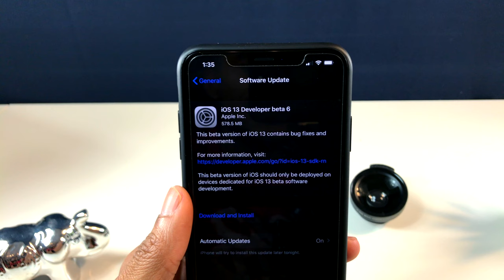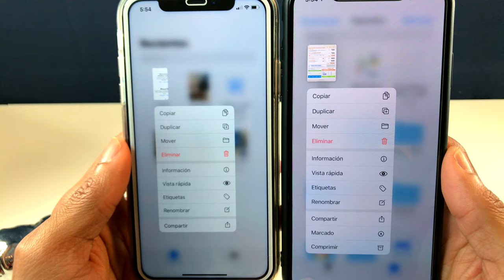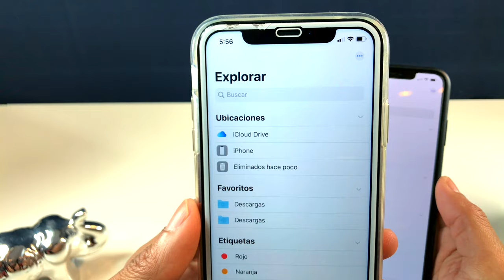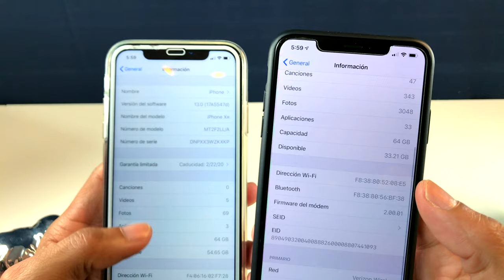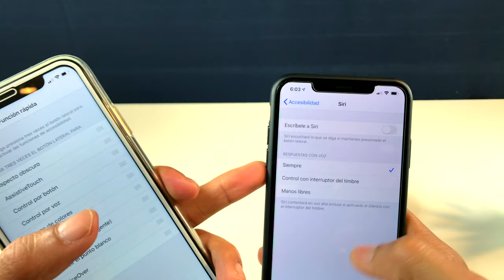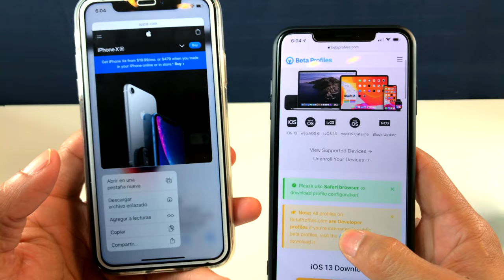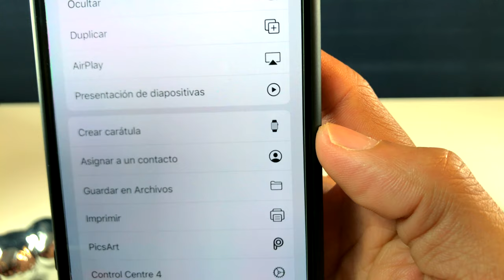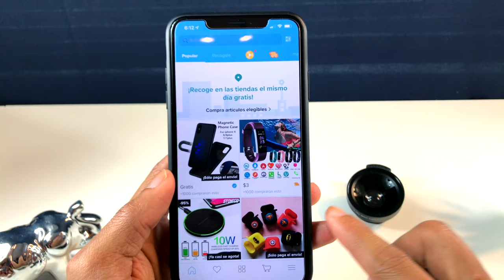iOS 13 Beta 6 40+ Cambios Y Funciones Nuevos